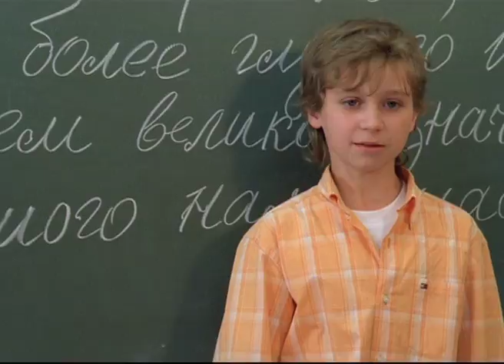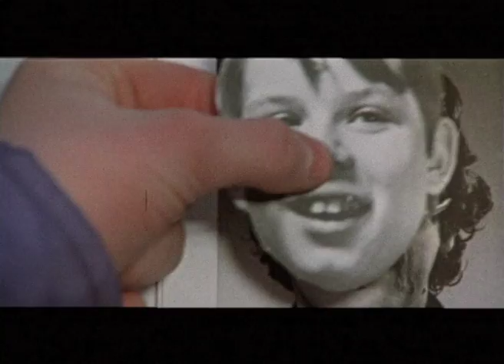35 лет детства (фильм 3) (2011)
На легендарном киножурнале «Ералаш» выросло не одно поколение. Вот уже четвертый десяток лет узнаваемая с первых нот песня про «мальчишек и девчонок, а также их родителей» собирает у экранов миллионы зрителей всех возрастов. «Ералаш» смотрели, смотрят и будут смотреть, ведь темы, которые поднимают эти короткие смешные истории, близки и понятны каждому школьнику, да и не только школьнику.

К 35-летию киножурнала был снят трехсерийный документальный фильм, в котором совсем юные и уже взрослые актеры, а также режиссер Борис Грачевский рассказывают о том, как создавался и создается знаменитый «Ералаш».

35 лет детства (фильм 3) (2011)

Жанр: Документальный, детский
Год выпуска: 2011
Производство: Киностудия "Ералаш"
Продолжительность: 00:29:00

Режисcер: Владимир Панжев
Автор сценария: Владимир Панжев